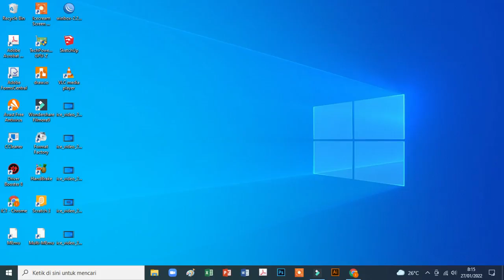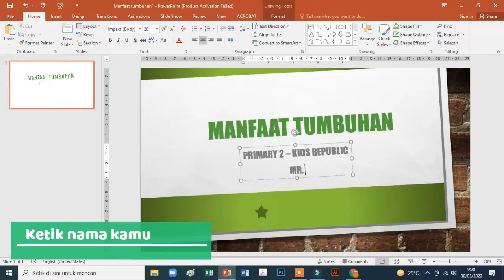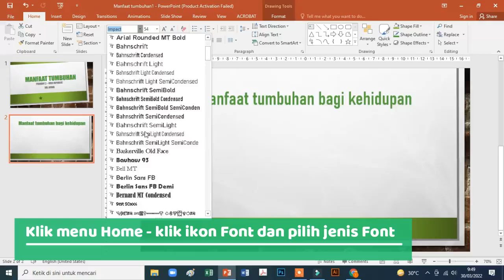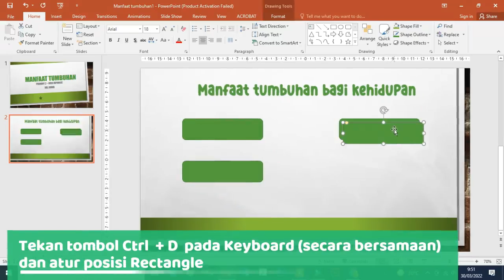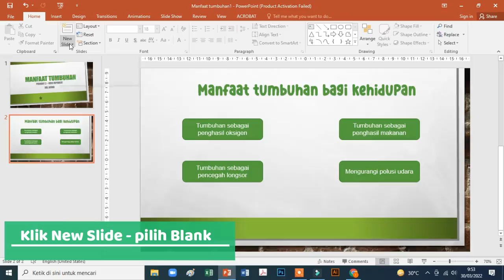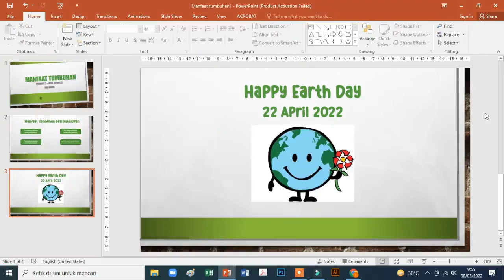Membuat slide dengan tema "Manfaat tumbuhan menggunakan program Power Point